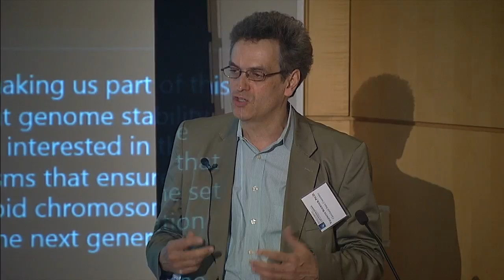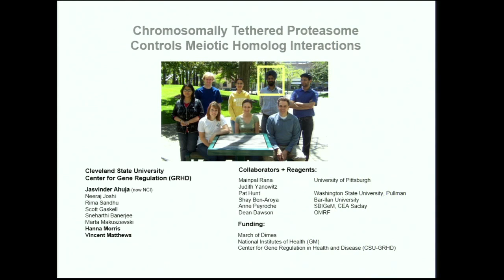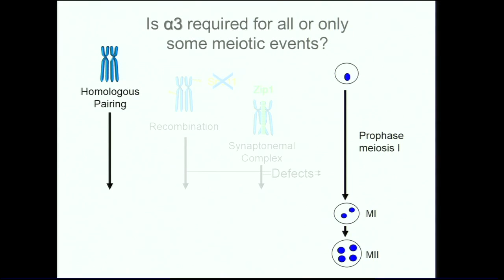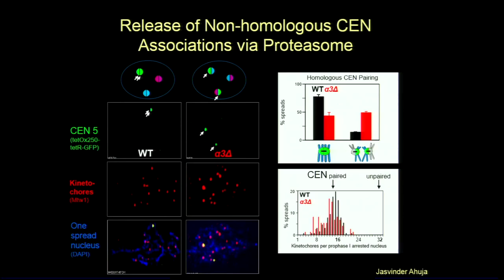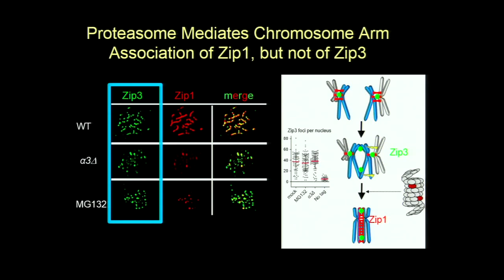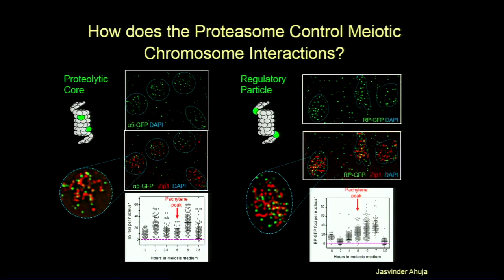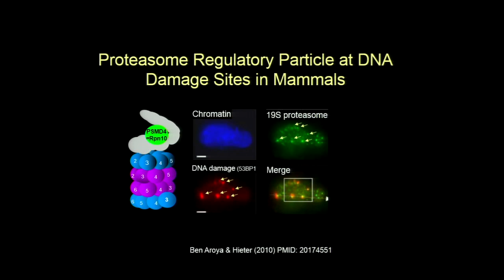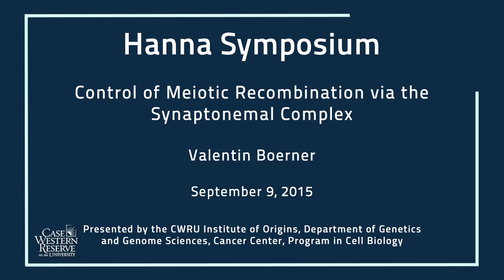Valentin Boerner: Control of Meiotic Recombination via the Synaptonemal Complex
Hanna Symposium
"Control of Meiotic Recombination via the Synaptonemal Complex"
Valentin Boerner, PhD
Presented by the CWRU Institute of Origins, Department of Genetics and Genome Sciences, Cancer Center, Program in Cell Biology